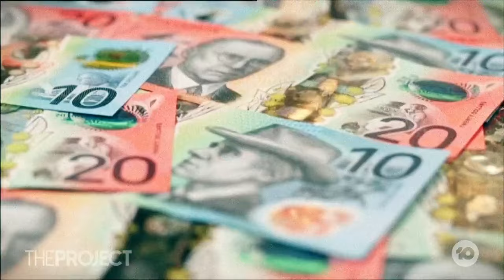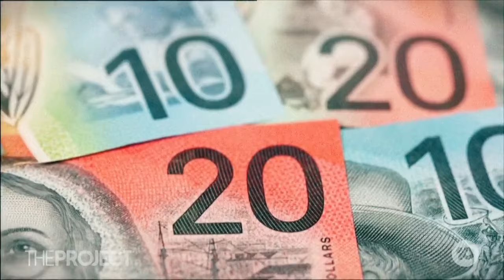NSW To Fight $310 Million Cut To GST Funding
Australia’s GST piggy bank is about to be opened, and some states have been left furious as they are about to see a cut of up to $310 million taken from their budgets.